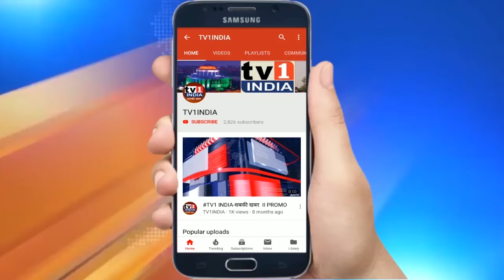शिवसेना उपनेता विजय नाहटा के बर्थडे पर जश्न | शिवसेना नेता को महाआघाड़ी नेताओं ने दी बधाई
शिवसेना उपनेता विजय नाहटा के बर्थडे पर जश्न | शिवसेना नेता को महाआघाड़ी नेताओं ने दी बधाई|शिवसेना उपनेता और म्हाडा के चेयरमैन विजय नाहटा के जन्मदिन पर सानपाड़ा के वडार भवन में शिवसैनिकों ने जमकर जश्न मनाया. इस अवसर पर कांग्रेस जिलाध्यक्ष अनिल कौशिक, एनसीपी जिलाध्यक्ष अशोक गावड़े, रिपाई के सिद्राम ओव्होल एवं शिवसेना नेता विजय चौगुले व वरिष्ठ नगरसेवक एमके मढवी, समेत सर्वदलीय नेताओं कार्यकर्ताओं ने विजय नाहटा को पुष्पगुच्छ देकर शुभकामनाएं दी.यहां पूर्व मनपा आयुक्त के कामकाज, व्यहवार कुशलता और उनके योगदानों का गुणगान किया और उन्हें शुभकामनाएँ दी.